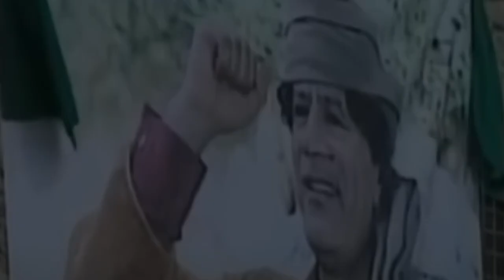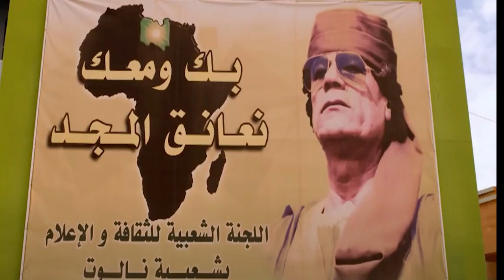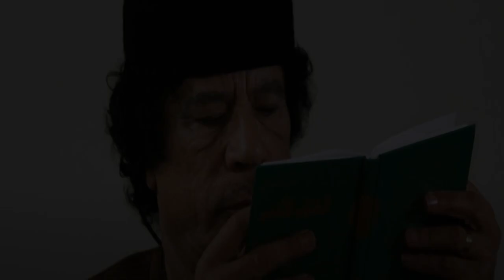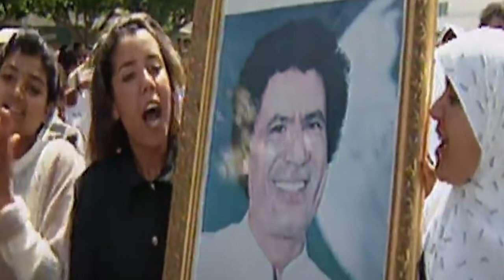Муаммар Каддафи: жизнь и кровавая смерть самого одиозного диктатора Ливии || Muammar Gaddafi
В данном видеоматериале представлена биографическая история одного из самых одиозных фигур в истории Ливии, жестокого диктатора – Муаммар Каддафи.

This video presents the biographical story of one of the most notorious figures in the history of Libya, the ruthless dictator - Muammar Gaddafi. Enjoy watching! (English subtitles)